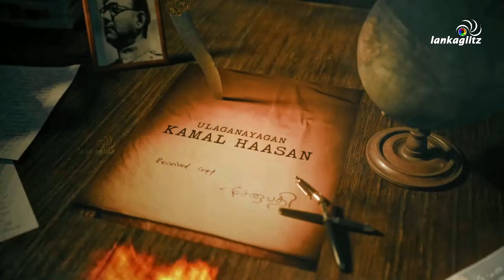Sri Nagawani Rajah | இந்தியன் 2 - INDIAN 2 முழுநீளத் திரைப்படத்தினை பார்த்த பின் கூறிய கதைகள் | Lyca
ஸ்ரீ நாகவானி ராஜா - ஊடகவியலாளர் | இந்தியன் 2 - INDIAN 2 முழுநீளத் திரைப்பட விஷேட சிறப்பு காட்சியை பார்த்த பின் கூறிய கதைகள் | Sri Nagawani Rajah

Shankar | Lyca Productions | Subaskaran Allirajah | Udhayanidhi Stalin | Ulaganayagan Kamal Haasan | Siddharth | Rakul Preet Singh | S J Surya | Red Giant Movies

The official channel of LankaGlitzTamil தமிழ். Get to know the latest events, entertainment and exclusive content related to the world of tamil cinema and the happenings in the film industry.